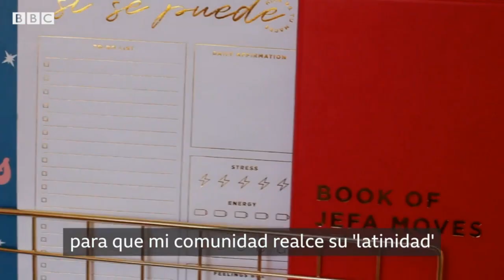Las mujeres que hacen de la latinidad un negocio que atrapa a los jóvenes de Estados Unidos